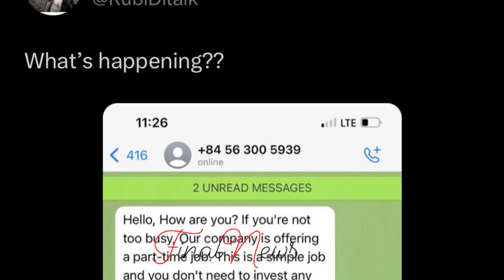एक गलती और बर्बाद हो जाती Rubina, बाल बाल बची Actress...| Rubina Dilaik Online Fraud News| FinalNews